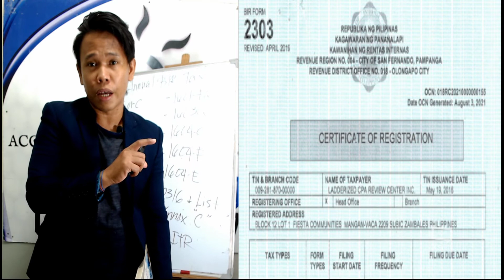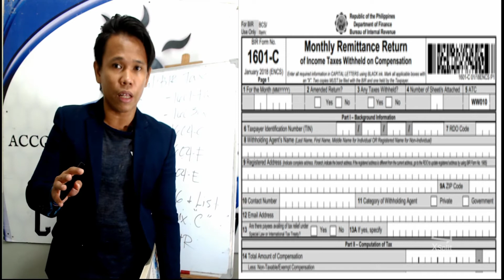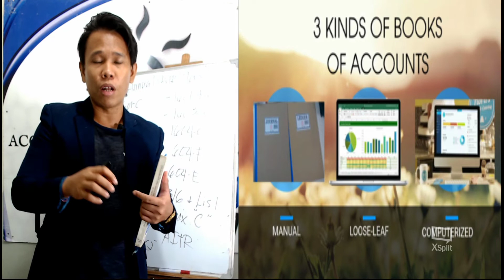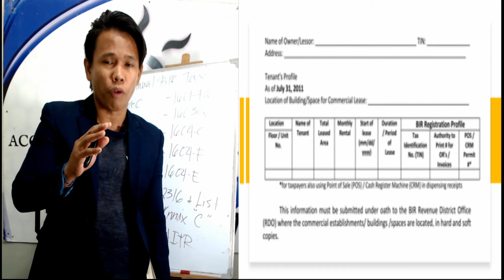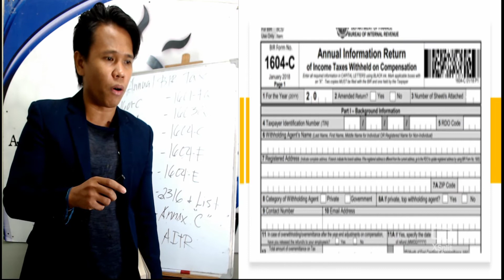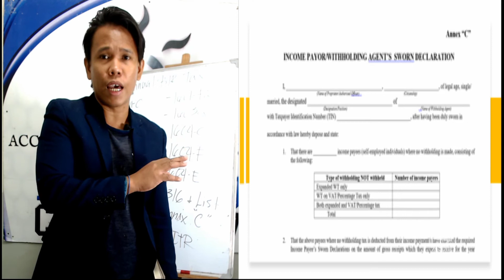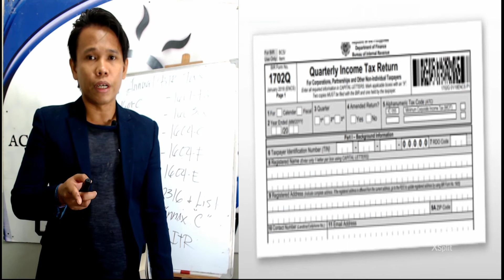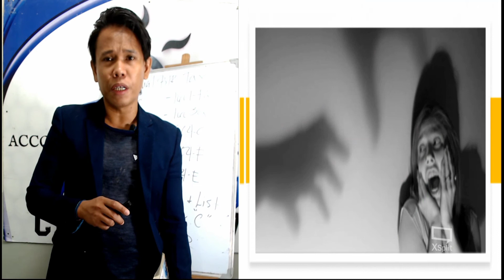New Annual BIR Tax Compliance for MSMEs 😮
Happy Day! 😊

Year end nanaman. Meron tayong ibat-ibang tax compliance annually sa BIR.

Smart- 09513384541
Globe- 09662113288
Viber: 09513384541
Contact person: Mr. Mark

-Epictetus

- Wayne Dyer

- The Secret

- Akin Olokun

-Chinese Proverb

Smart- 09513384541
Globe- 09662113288